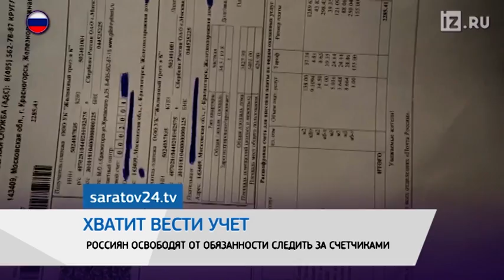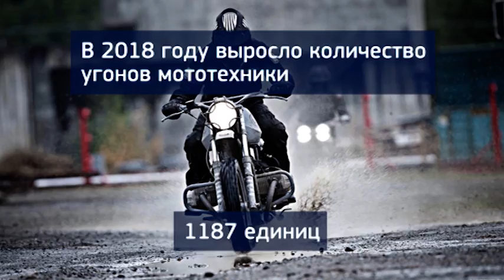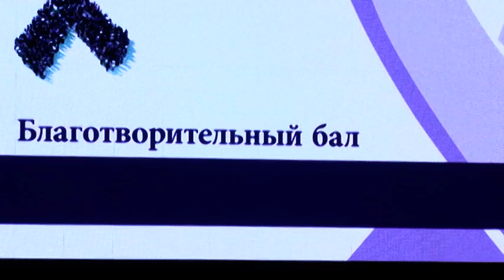Саратов Сегодня — 5 февраля 2019